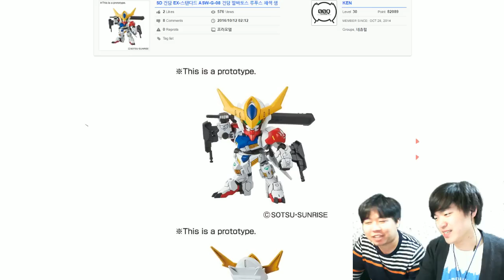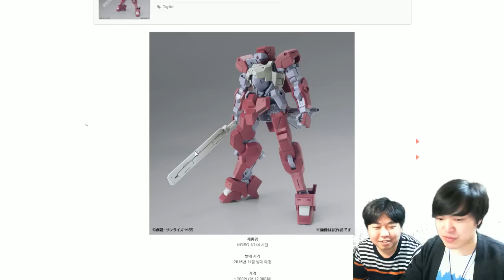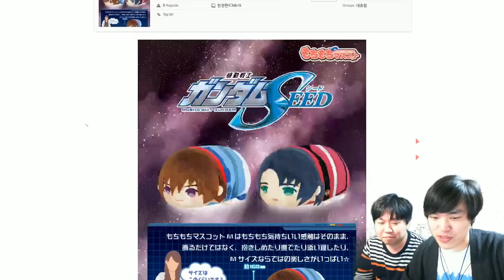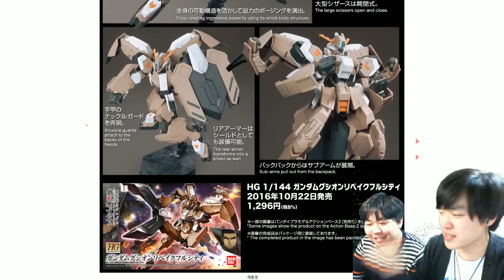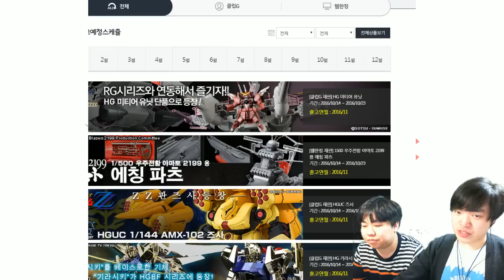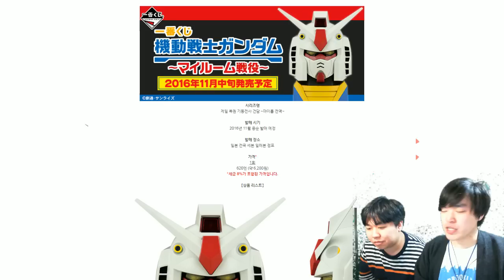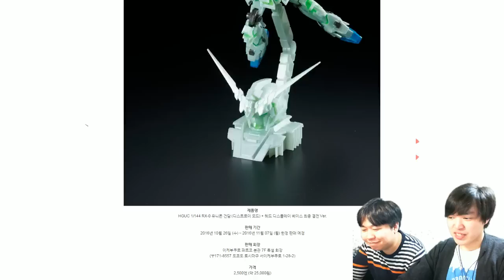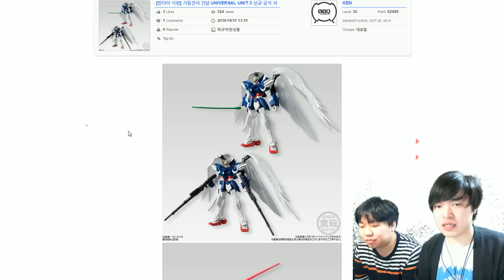[161021][HOLIC NEWS] 신제품 소개 with 아인스 - New Products Info. with Eins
기동전사 건담 UNIVERSAL UNIT 3
D 건담 EX-스탠다드 ASW-G-08 건담 발바토스 루푸스
HGBF 1/144 루나게이저 건담
HGIBO 1/144 시덴
[건담인포] 차기 Ver.Ka로 출시되었으면 하는 건담 투표
[프리미엄 반다이 웹한정] HGIBO 1/144 이오 프레임 시덴 카이 시노기
[프리미엄 반다이 웹한정] 기동전사 건담 SEED 모치 모치 마스코트
Realistic Model Series 1/144 스케일 HG 시리즈 기동전사 건담 00 [더블오] 프톨레마이오스 컨테이너
HGIBO 1/144 건담 구시온 리베이크 풀 시티
[프리미엄 반다이 웹한정] RG 더블오 건담 세븐소드
[반프레스토] 제일 복권 기동전사 건담 ~마이룸 전역~
[캡슐 토이] 책상 위의 푸칫가이
HGIBO 1/144 모빌 레긴레이즈 (줄리에타 기)
MG 1/100 RX-0 유니콘 건담 (레드/그린 프레임 트윈 프레임)
[건프라×철혈의 오펀스 전 한정]
[건프라×철혈의 오펀스 전 한정] HGIBO 1/144 건담 발바토스 제6형태 아이언 블러드 코팅 Ver.